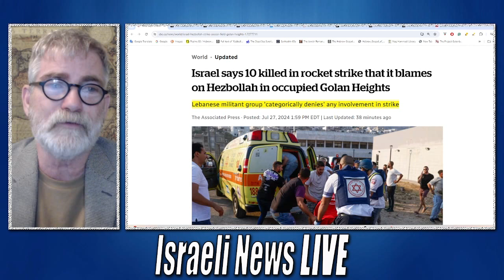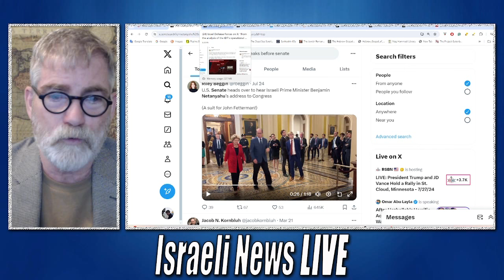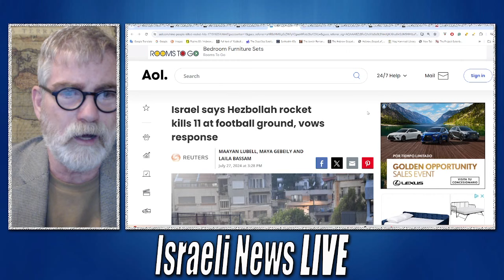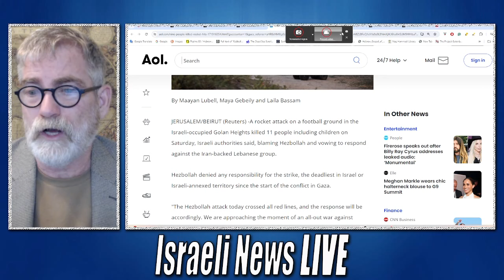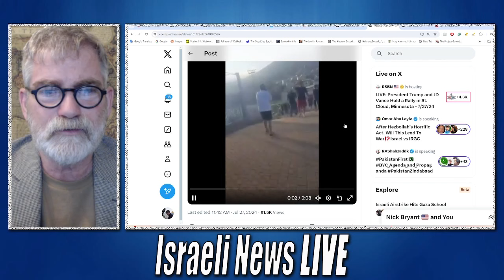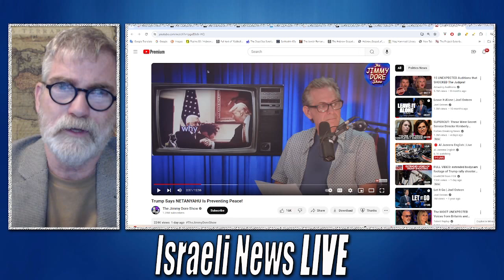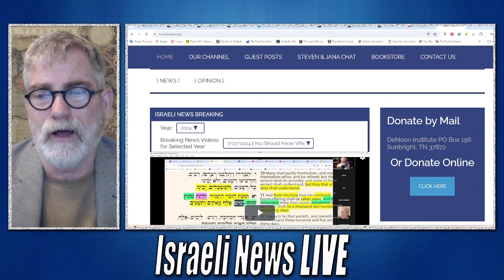Israel Claims 11 Killed By Hezbollah Which They Deny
Israel Claims 11 Killed By Hezbollah missile hitting West Bank. However, Hezbollah strongly denies the attack. Is it another attempt to justify more war?